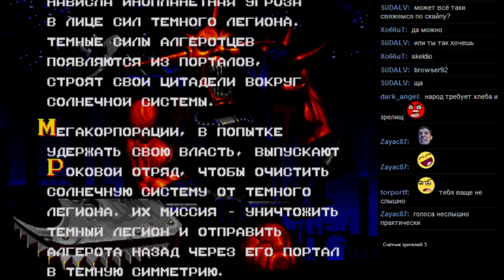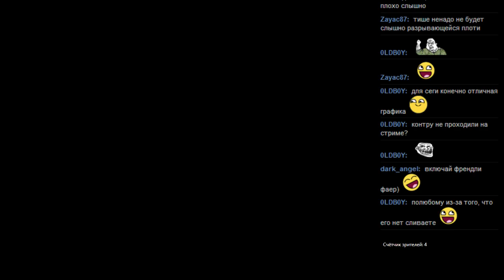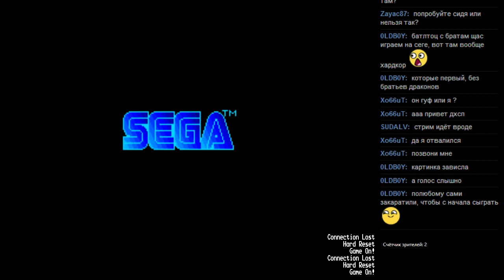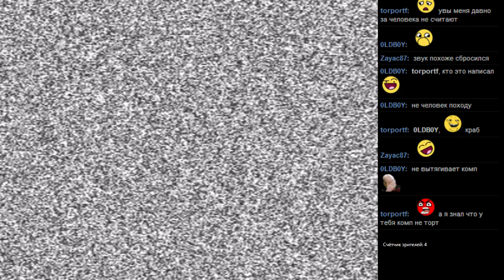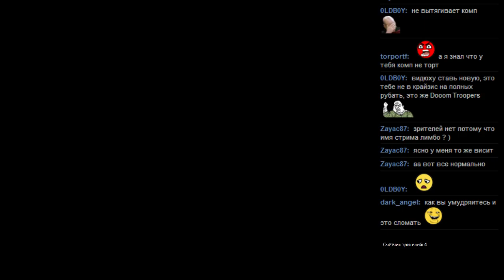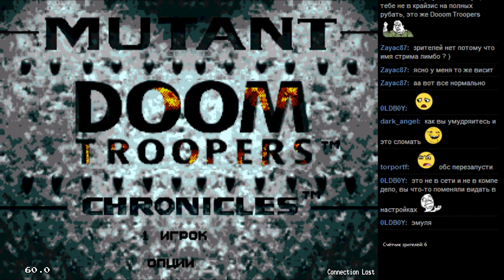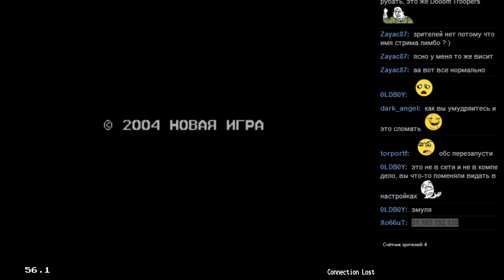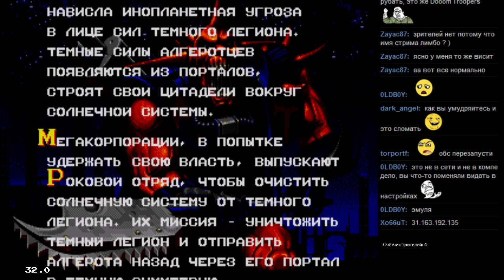#49 Doom Troopers [GENESIS] вместе с Xo66uT